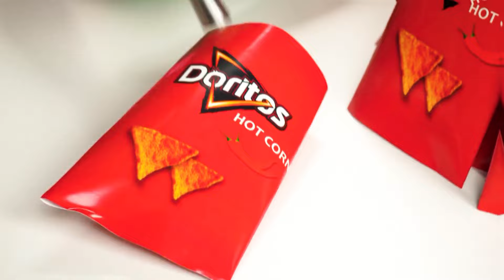Eating Only ONE COLOR Food for 24 Hours Challenge | Olala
Colors may be misleading! Don’t hesitate to watch the new super challenge by Olala.